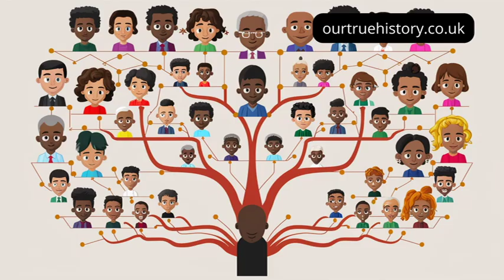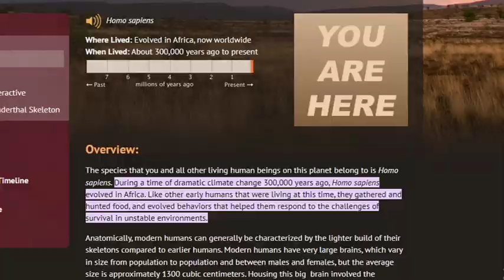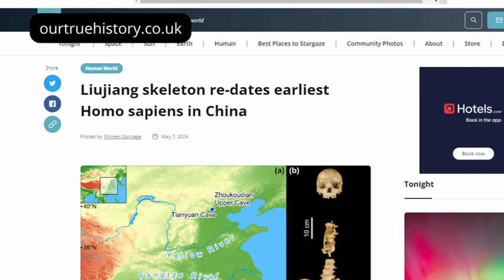why we have many races? solved. it's not evolution!